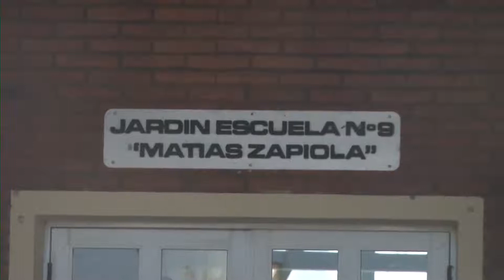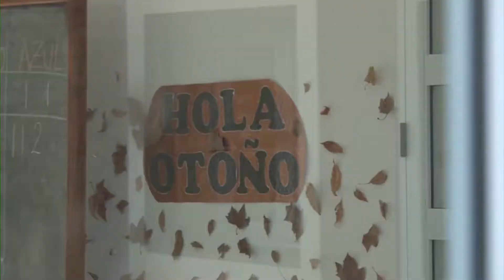Basavilbaso: suspensión presencialidad